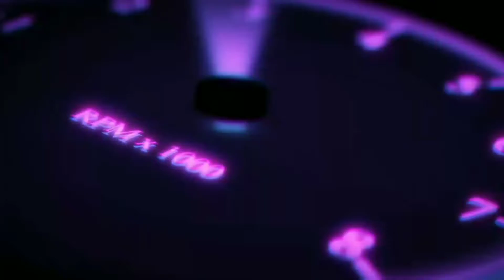Playing Car Dealership Tycoon With My Limited Cars (With The OG Apollo IE) (Part 1) (Roblox)